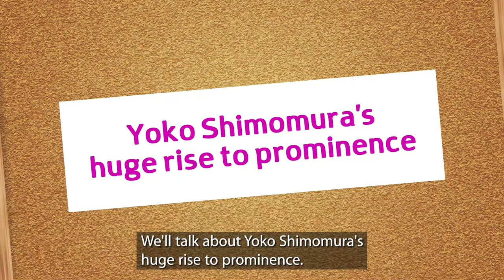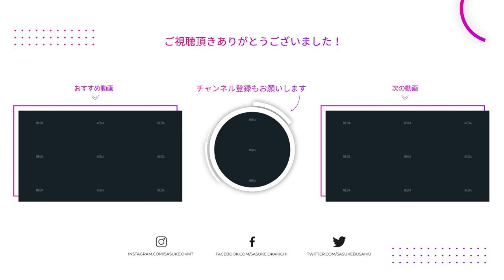[ENG Sub] We Asked Yoko Shimomura about Composing Music for Titles by Square Enix, Nintendo, Etc.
Today Guest are Yoko Shimomura (Kingdom Hearts Sound Director).

The renowned game producer Yoshiki Okamoto, with 38 years of industry experience, turned a 1.7 billion yen debt into a 430 million monthly income. Starting now, he will release know-how content to share the secrets behind his success!
★Updates everyday 19:00 (JST)★

Born in 1961, he joined the newly-formed Capcom in '83 and found great success with hits like "Street Fighter II".
Having left Capcom in '03, he established Game Republic.
But despite working on a number of blockbusters, this studio fell into financial difficulties after nearly a decade and ceased operations.